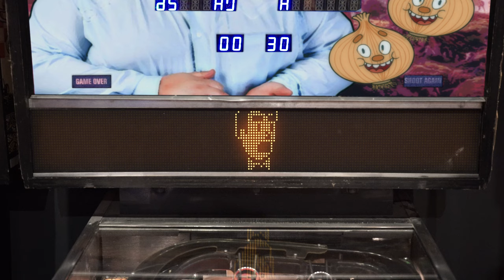The Computer Fighter Rap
Spoilers.